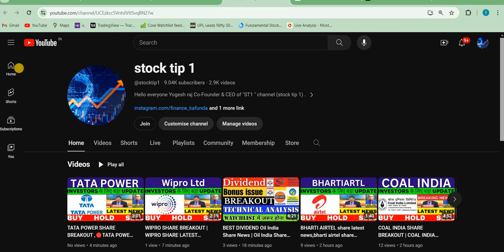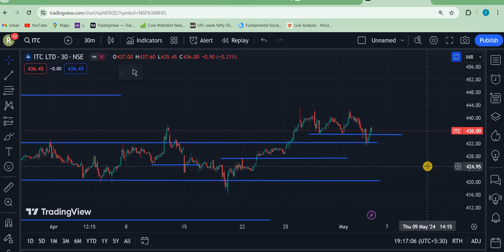ITC share latest news | ITC share next Target ITC share news today ITC share news, ITC share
ITC share latest news,buy or not ? itc share news,itc share analysis,itc share price target 2024

aarti drugs
trident share news
polycab share
share market
stock market